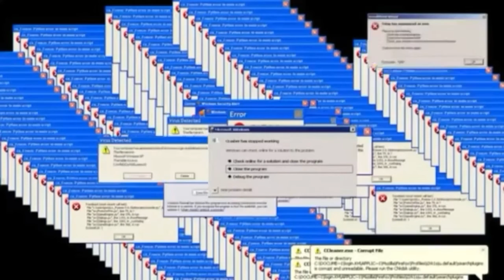How to Troll in PUBG mobile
PUBG

 pewdiepie fortnite  hope all is good love all of my subscribers

hope everyone ejoys my videos

-PUBG Mobile trolling people plus broke Microsoft meme funny to watch-

-shooter mobile online gaming multiplayer mode PUBG live-